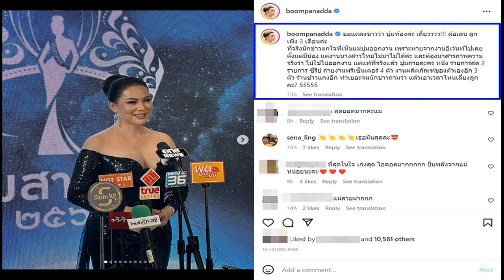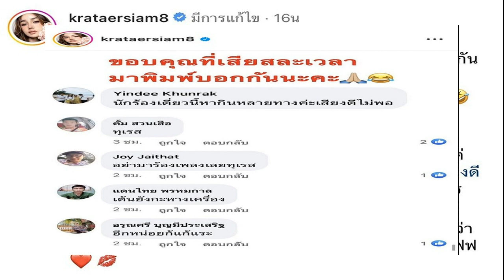ขอแถลงข่าว! บุ๋ม ปนัดดา ชี้แจง ปมท้องลูกคนที่3 เผยสาเหตุไม่ออกงานอีเว้นท์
ขอแถลงข่าว ต้องมาสารภาพความจริง! บุ๋ม ปนัดดา ชี้แจง ปมท้องลูกคนที่3 เผยสาเหตุไม่ออกงานอีเว้นท์ ตั้งแต่มีลูกคนที่ 2 “น้องอเล็กซ์
ขึ้นแท่นเป็นคุณแม่ลูกสองอย่างเต็มมาสักพัก สำหรับพิธีกร นางงามสาวและประธานองค์กรทำดี “บุ๋ม ปนัดดา วงษ์ผู้ดี” ซึ่งเมื่อช่วงเดือนพฤศจิกายน 2565 ได้คลอดลูกคนที่ 2 “น้องอเล็กซ์” กับสามีหนุ่ม “ก๊อต อธิป” ท่ามกลางเหล่าคนวงการบันเทิงเข้ามาแสดงความยินดีอย่างล้นหลาม
แล้วหลังจากนั้นก็ไม่เห็นคุณแม่ “บุ๋ม ปนัดดา” ออกมางานอีเว้นท์เลย ท่ามกลางหลายคนที่ตั้งข้อสงสัยหรือ คุณแม่บุ๋ม จะตั้งท้องลูกคนที่ 3 หรือเปล่า

ล่าสุด (20 มี.ค.65) บุ๋ม ปนัดดา โพสต์ภาพตัวเองร่วมงานประกวดนางสาวไทย พร้อมชี้แจงปมท้องลูกคนที่ 3 และเผยสาเหตุที่ตัวเองไม่ออกงานอีเว้นท์

โดย บุ๋ม เผยว่า “ขอแถลงข่าวว่า บุ๋มท้องค่ะ เดี๋ยวววว!!! ล้อเล่น ลูกเพิ่ง 3 เดือนค่ะ ที่จริงนักข่าวตกใจที่เห็นแม่บุ๋มออกงาน เพราะหายจากงานอีเว้นท์ไปเลยตั้งแต่มีน้อง แต่งานนางสาวไทยไม่มาไม่ได้ค่ะ และต้องมาสารภาพความจริงว่า ไม่ใช่ไม่ออกงาน แต่แท้ที่จริงแล้ว บุ๋มถ่ายละคร หนัง รายการสด 2 รายการ ซีรีย์ ถ่ายงานพรีเซ็นเตอร์ 4 ตัว งานผลิตภัณฑ์ของตัวเองอีก 3 ตัว ร้านข้าวแกงอีก ทำเยอะจนนักข่าวถามว่า แล้วเอาเวลาไหนเลี้ยงลูกคะ? 55555
เรียกว่า คุณแม่บุ๋ม ออกมาตอบชัดแล้วว่า ไม่ได้ท้องลูกคนที่ 3 และ สาเหตุที่ไม่ค่อยเห็นตามงานอีเว้นท์ เนื่องจาก ติดงานหลายอย่างและเลี้ยงลูก
ขอบคุณอินสตาแกรม boompanadda